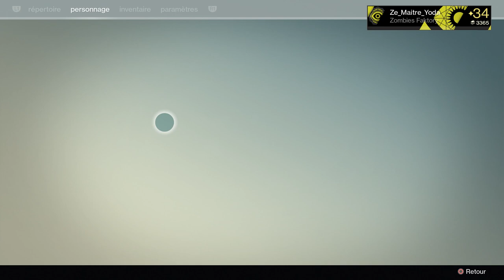[DESTINY] J'ai looté le Joyau d'Osiris en solaire !!